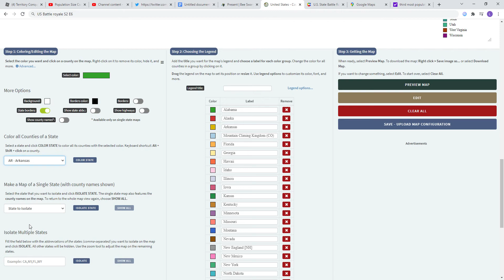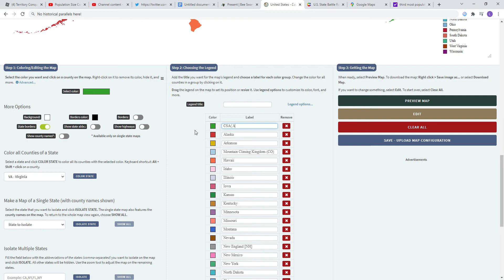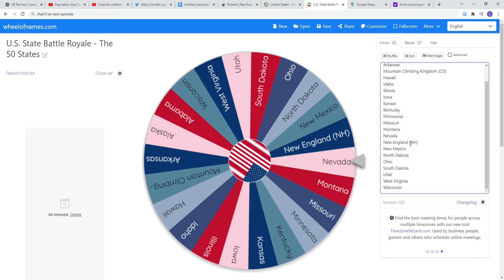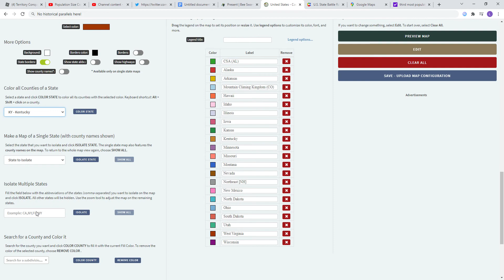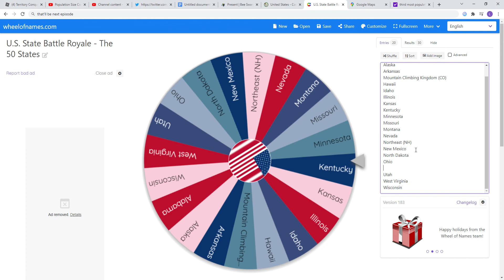US Battle Royale S2 E6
This is different from your normal battle royale.